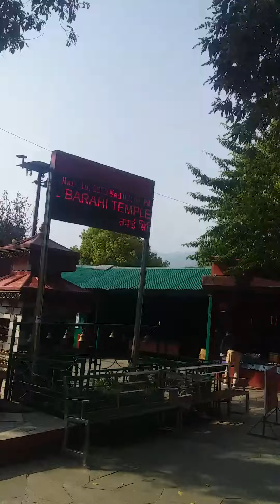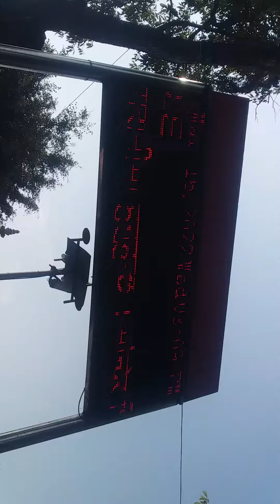"TAAL BARAHi"Temple ♥️👌Pokhara .